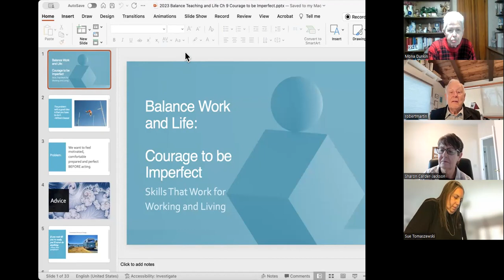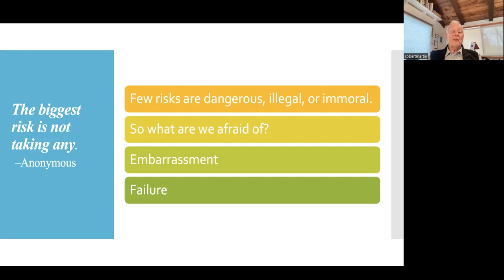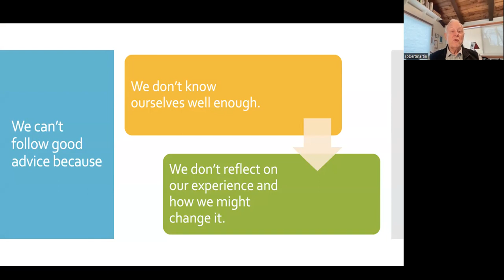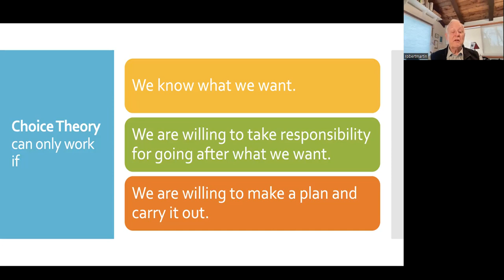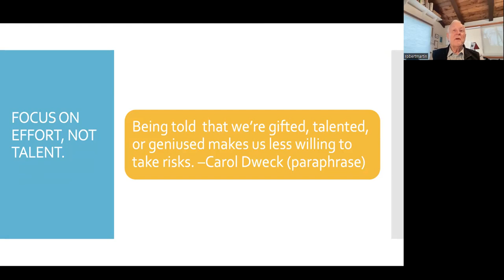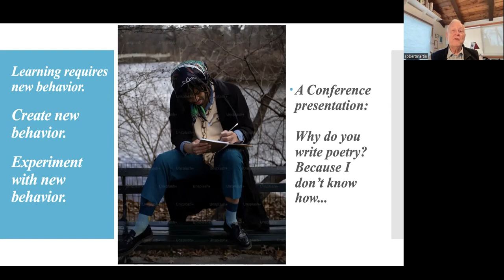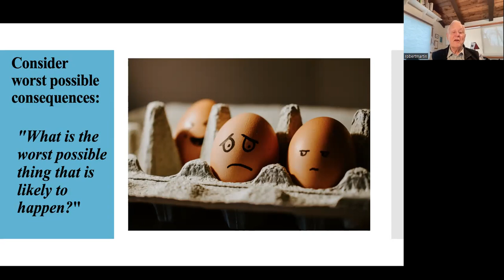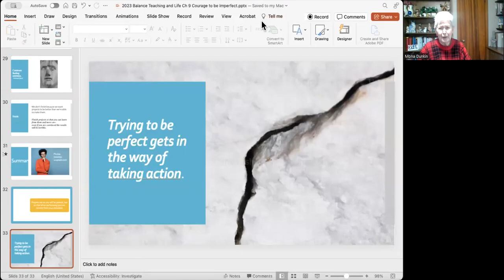The Courage to Be Imperfect with Robert J. Martin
The Courage to Be Imperfect